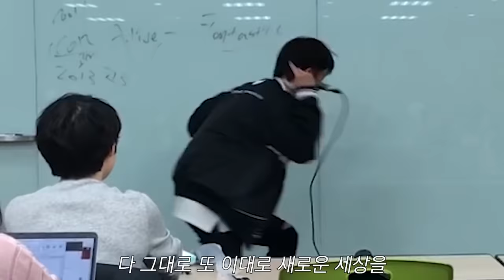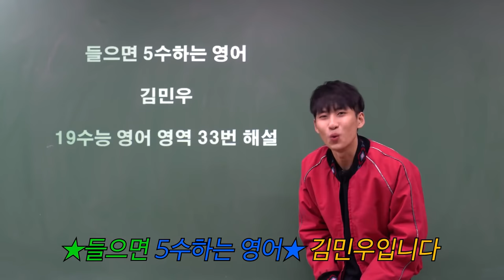자고 일어났는데 페북에서 난리가..에라 모르겠다 그냥 유튜버가 되어버린 썰